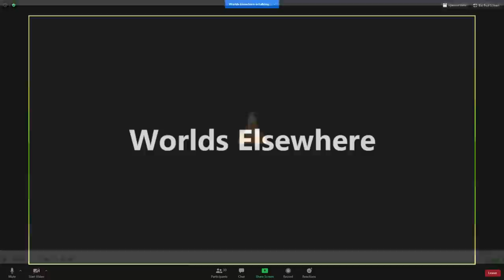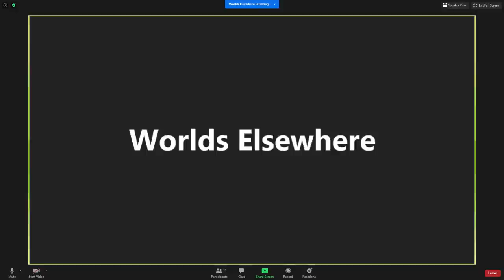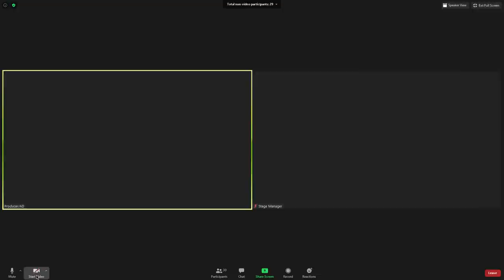A Midsummer Night's Charity Stream | Worlds Elsewhere Theatre Company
The play has always been the thing.

We are supporting the Community Bail Fund - donate any time before or during A Midsummer Night’s Charity Stream. Details in the link!

1. Make a donation to the Community Bail Fund directly using this link during or before A Midsummer Night’s Charity Stream.

2. Send proof of your donation (forwarded email receipt or a screen capture of the confirmation will suffice) to — along with how you’d like to be credited on stream and in other thank you materials. We will use the name on your receipt unless you tell us a different one.

We will count donations that hit our inbox until midnight Eastern US time on June 21st, but your name can find its way into the show if you make it in before the curtain falls on Act IV, and if you’ve read this far, you probably think that’s cool!

Dramatis Personae
NARRATOR. -- Katherine Rose Turbes (understudy: Ilana Greenberg)
MASTER OF CEREMONIES. -- Arielle Dundas

THESEUS, Duke of Athens. -- Kyle Kallgren
EGEUS, Father to Hermia. -- Henry Kathman
LYSANDER, in love with Hermia. -- Meryl Federman (understudy: Henry Kathman)
DEMETRIUS, same -- Harry Boyd (understudy: James Ketelaar)
PHILOSTRATE, Master of Revels to Theseus. -- Sam Marchiony (understudy: Hannah Moran)

QUINCE, a Carpenter, PROLOGUE in the Interlude. -- Haley Callahan (understudy: Henry Kathman)
SNUG, a Joiner, LION in the Interlude. -- Daniel Russell (understudy: Morgan Stutler)
BOTTOM, a Weaver, PYRAMUS in the Interlude. -- Mike Fatum
FLUTE, a Bellows-mender, THISBE in the Interlude. -- Matt Crowley (understudy: Morgan Stutler)
SNOUT, a Tinker, WALL in the Interlude. -- Grady Smithey (understudy: Arielle Dundas)
STARVELING, a Tailor, MOONSHINE in the Interlude. -- Jake Brode (understudy: Jared Gilman)

HIPPOLYTA, Queen of the Amazons, betrothed to Theseus. -- Olivia Giovetti
HERMIA, Daughter to Egeus, in love with Lysander. -- Laura Crone (understudy: Sam Marchiony)
HELENA, in love with Demetrius. -- Regina Renée Russell (understudy: Devin Day)

OBERON, King of the Fairies. -- James Ketelaar (understudy: David Kowarsky)
TITANIA, Queen of the Fairies. -- Emily Clark (understudy: Ilana Greenberg)
PUCK, or Robin Goodfellow. -- Hilary Thomas (understudy: Jake Brode)
PEASE-BLOSSOM, a Fairy. -- Devin Day (understudy: Morgan Stutler)
COBWEB, same. -- Boostocking (understudy: James McConnaughy)
MOTH, same. -- Dorothy Stachowiak (understudy: Jared Gilman)
MUSTARD-SEED, same. -- Maciek Nowak (understudy: Hannah Moran)

Other Fairies attending their King and Queen. -- Hannah Moran (understudy: Ilana Greenberg)